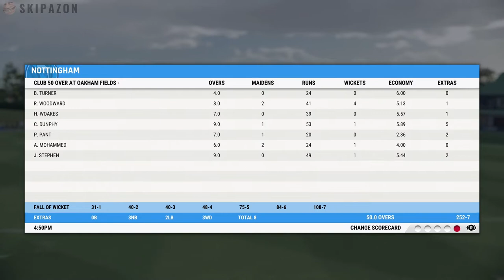CRICKET 22 | PJIZMA PANT - ROAD TO GLORY #10 | NEW CLUB SEASON STARTS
Welcome to the SkipaZon channel. We start season 2 at club level today. Can we stay on the park and produce?

Playing on Veteran AI and Hard difficulties.